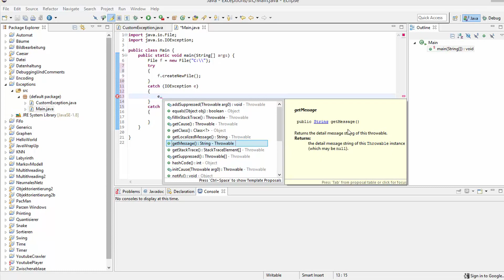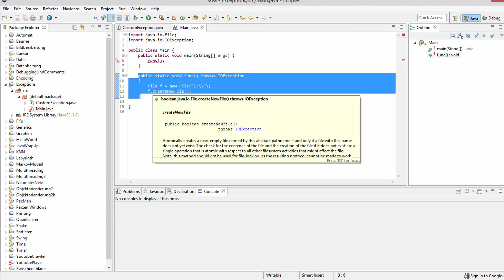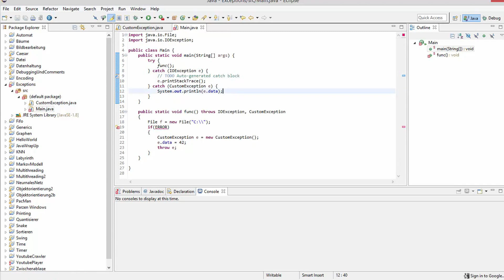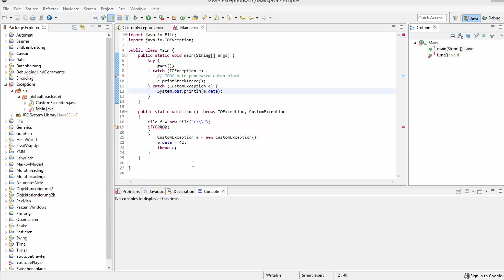Java Tutorial - Exceptions und Exception Handling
In diesem Tutorial zeige ich euch, wie man Exceptions fängt, wirft oder auch erstellt.